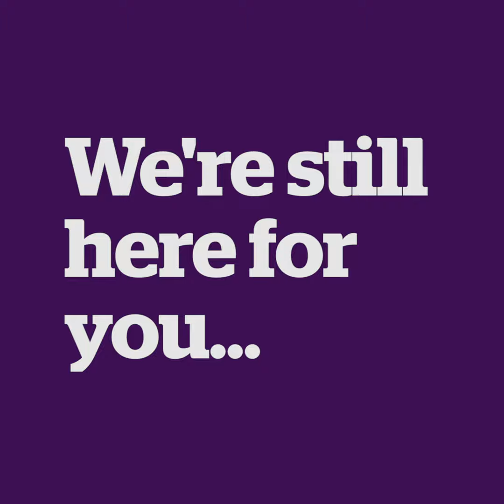We're still here for you. WeAreHull | University of Hull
Everything's a bit uncertain at the moment. But one thing that is certain, is that we're still here to help you in any way that we can. And we always will be.